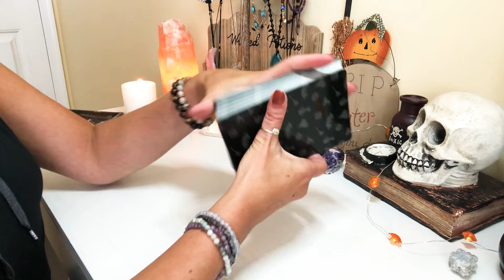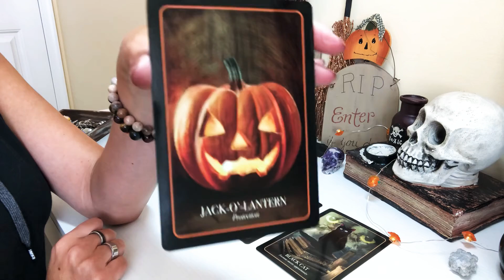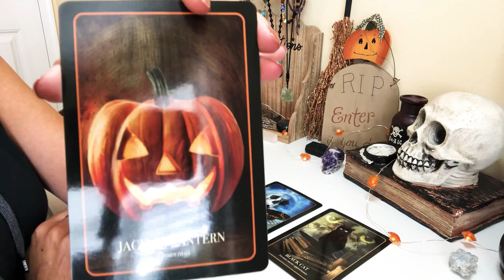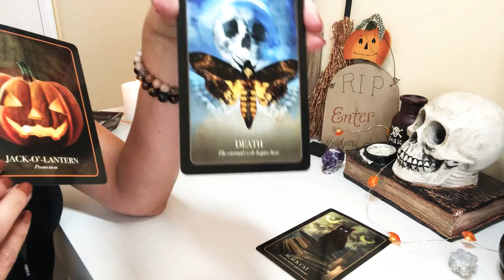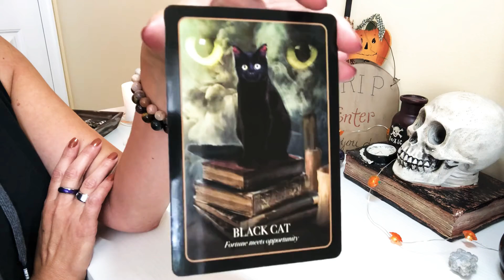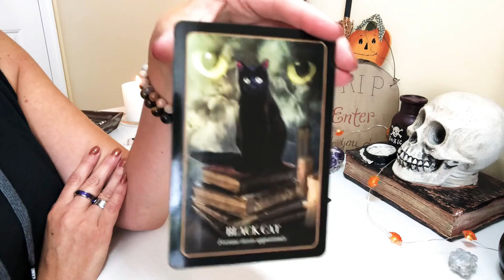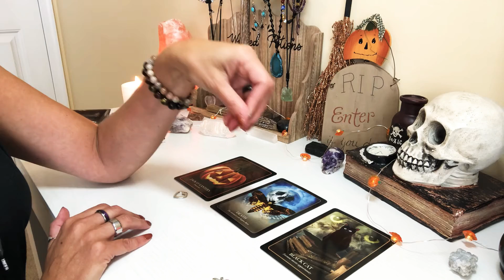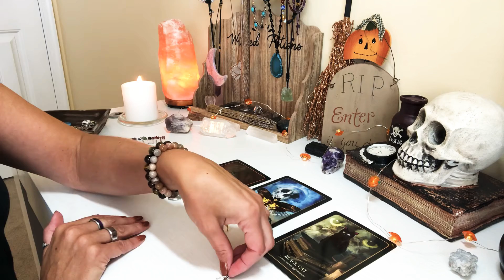VIRGO ♍️ LOVE READING October 2020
☪️Love readings for Sun, Moon, Rising, or Venus signs.

☮️ Amazon Wish List - if you ever feel kind enough to donate a sect to be used for future videos, I would be touched.

🕉 Decks Used in Video:

The Halloween Oracle: Lifting the Veil between the Worlds Every Night